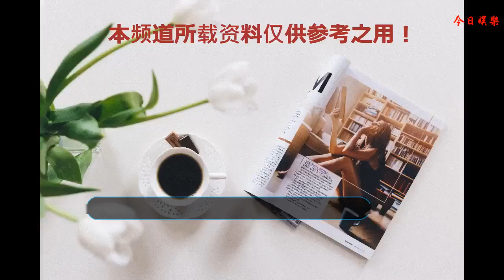還記得《霸王花》中那個外籍女警官嗎，為什么現在不見她拍戲了？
在80年代，《霸王花》系列電影也是紅極一時了，除了胡慧中、惠英紅等當紅女打星外，還有一位演員吸引大家的注意，她就是在片中飾演外籍女警官的羅芙洛（又譯：辛西亞·羅斯洛克）。
    羅芙洛年輕時除了能出演打斗場面外，顏值也相當的高，比起胡慧中、惠英紅等女星也各有千秋。很多觀眾都被這個外國女警官所吸引。
    羅芙洛在80年代承包了很多動作片的女一號，堪稱女打星中的一姐也毫不為過，比起后來的楊紫瓊、楊麗菁等知名度更廣，基本上在很多女子類的動作片中都能看到她的身影。
    羅芙洛之所以能勝任動作片的女一號，是因為她不但顏值出眾，而且她是習武出身。13歲的時候就開始練習空手道，除了空手道外，她學習了多個流派的武術，其中有六個流派她均獲得黑帶級別的地位，在1981至1988年這五年里，羅芙洛連續獲得五次世界空手道套路冠軍。
    1985年羅芙洛開始進入香港娛樂圈，并迅速成為知名女打星，除了較為人知的電影《霸王花》外，她的作品還有《皇家師姐》《師姐大曬》《自由戰士》《太陽之子》《妙探雙龍》《魔翡翠》《勇者無敵》等。
    羅芙洛曾經與孟海有過一段戀愛經歷，孟海相信現在認識他的人不多，但在八九十年代他也是知名的動作男演員，在一些動作片中，長得跟元彪有些相似的那個就是孟海了。不過孟海和羅芙洛的戀情最終以分手告終，因為后來羅芙洛回到了美國發展，兩人分隔兩地最終導致緣盡。
    在90年代初，羅芙洛就回到美國繼續拍電影，不過她在美國的知名度比不上香港，所以漸漸地她就淪為了二三線的演員，后來也不見她有什么出色的作品問世。而且進入新世紀，美國主打科幻片，功夫片已經不吃香了，羅芙洛也就這樣慢慢地淡出了大家的視線。